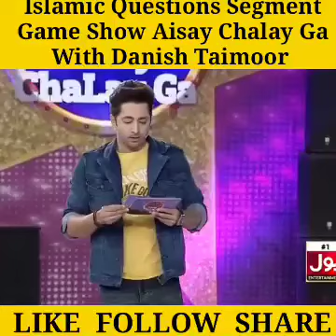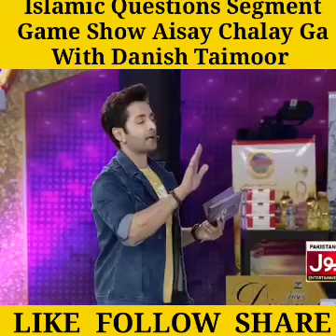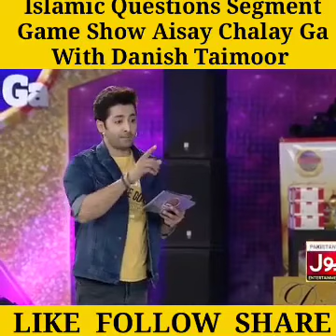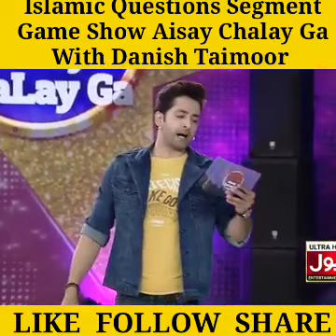October 29, 2022